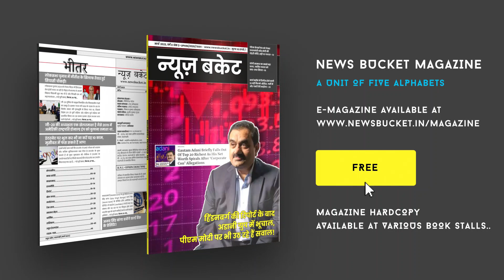हरियाणा और मणिपुर की घटना पर बोले छात्र, छात्रों ने बीजेपी सरकार पर लगाया आरोप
हरियाणा और मणिपुर हिंसा को लेकर महात्मा गांधी काशी विद्यापीठ के छात्रों ने कहा कि इन घटनाओं से पूरे देश में सनसनी मची हुई है और हरियाणा और मणिपुर में बीजेपी की सरकार है। मुख्यमंत्री खट्टर ने मीडिया में बयान दिया कि पुलिस प्रशासन हर लोगों की सुरक्षा नहीं कर सकती। इस बयान को लेकर सभी चर्चा कर रहे है। यह मुख्यमंत्री का बयान बिल्कुल निंदनीय है। छात्र नेताओं ने कहा कि मुख्यमंत्री प्रदेश का राजा होता है और अपने प्रजा के बारे में उसका सूचना कर्तव्य है लेकिन हरियाणा और मणिपुर में मुख्यमंत्री अपनी कुर्सी को बचाने में लगे हैं।